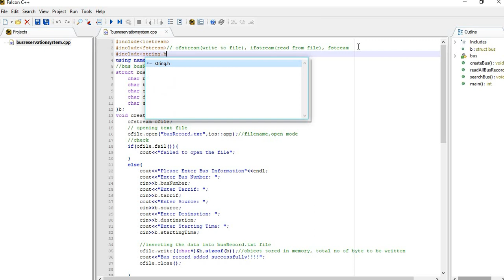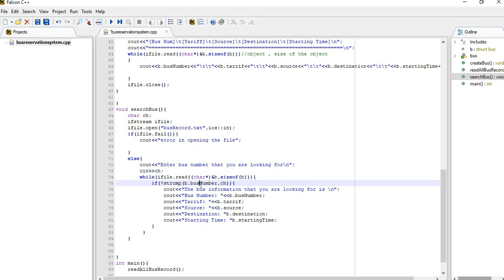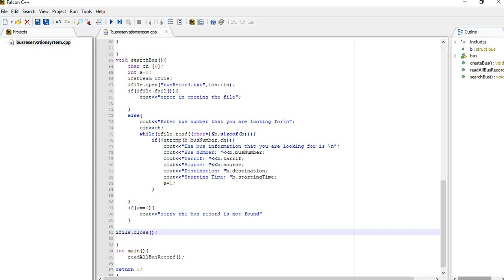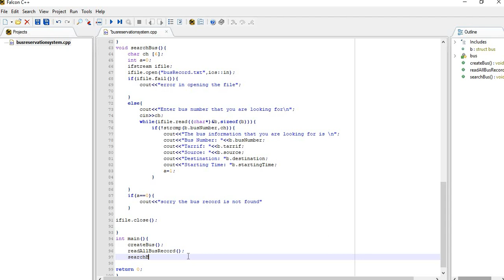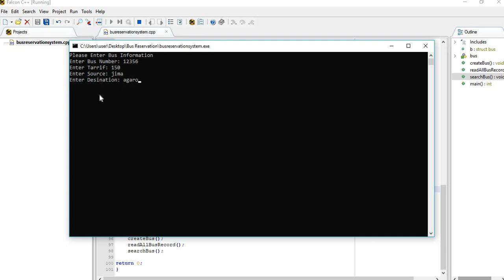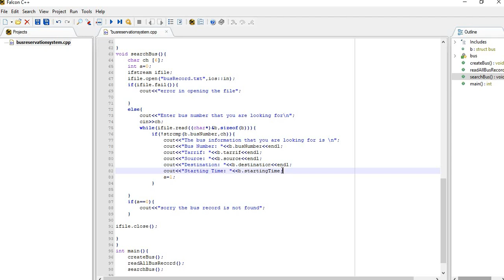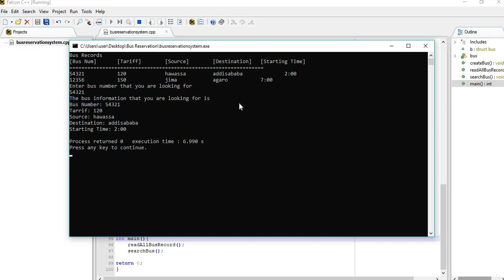C++ sample project (search bus data from file) in amharic part 3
This video will show you how to develop C++ sample project with file concept on bus reservation system.
in this part we are going to search bus record from text file
if you are looking to get more real-world problem solving projects in Amharic like this one, make sure to